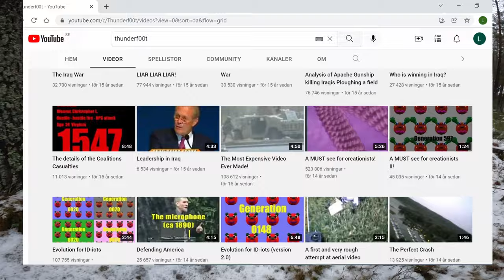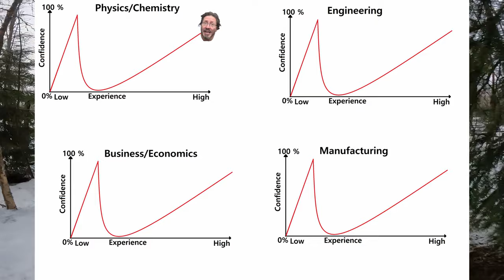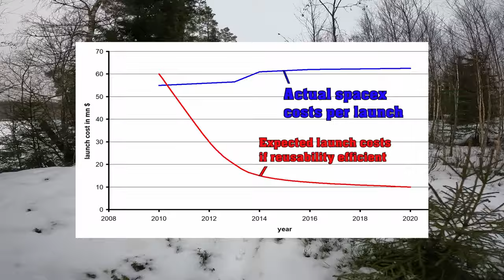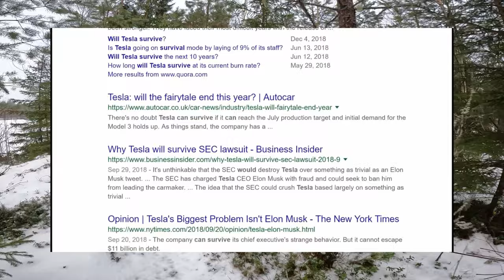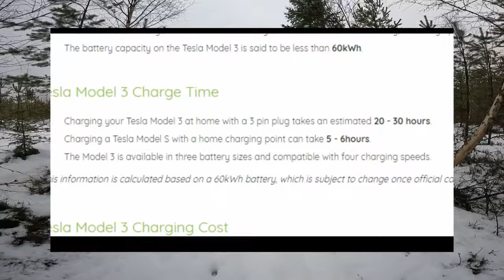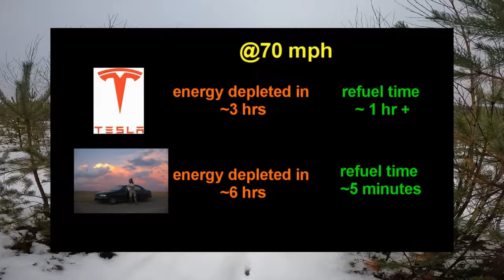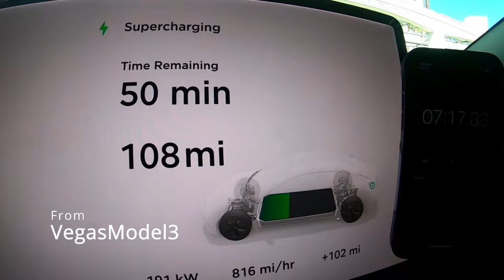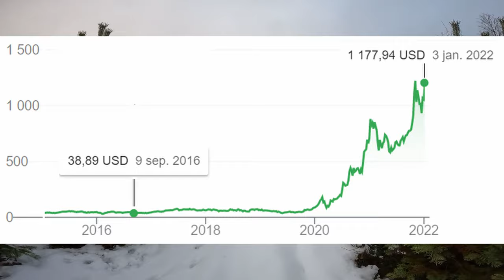Thunderf00t Vs Elon Musk: Why Smart People say the Dumbest Things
Who should you listen to? It seems obvious that the person should be smart and educated. But in this video, I will tell you why you can get the worst analysis from smart and educated people. I dig in to the psychology behind this and red flags you should look for.

Althou i only critizise Thunderf00t in this video, I will have to say that I mostly agree with him on many of his topics. And with regards to Elon Musk, I agree with thunderfoot that:
The hyperloop is overly complex and will not work for the forseeable future
Intercontinental travel with the starship wont happen in the forseeable future
Elon Musk has extremely optimistic timelines
Street elevators with car skateboards are stupid
Neuralink wont cure progressive diseases like Alzheimers
Probably some more things

But Elon Musk tend to deliver on things that were seen as impossible before he did them, and that is why I respect him.

sad violin
'I Walk With Ghosts' [Meditative Neoclassical CC-BY] - Scott Buckley